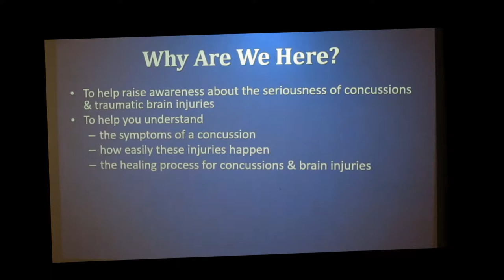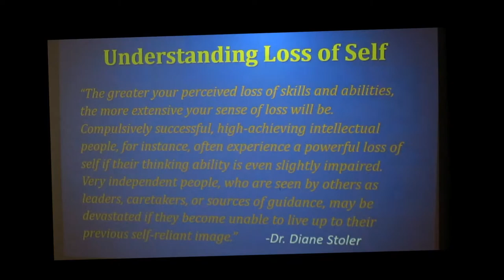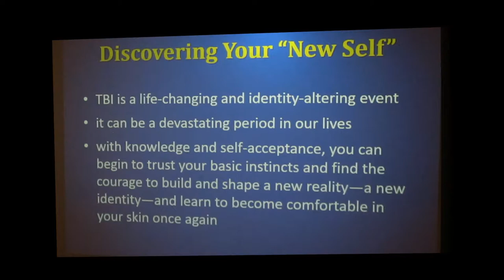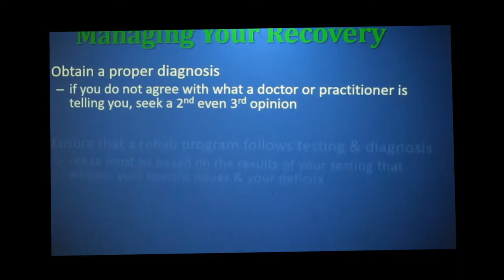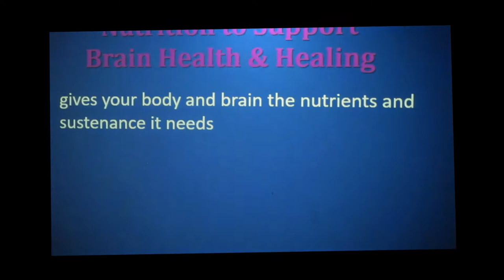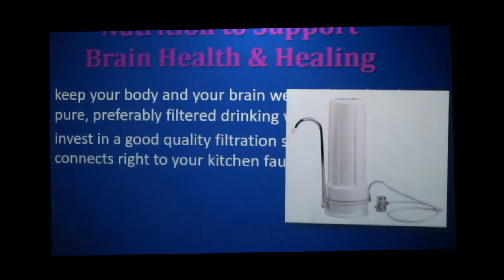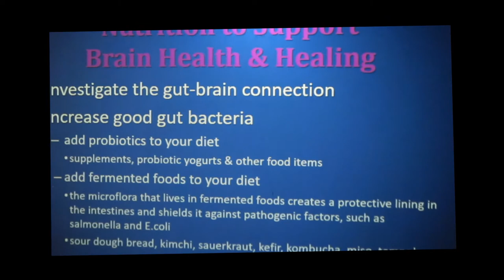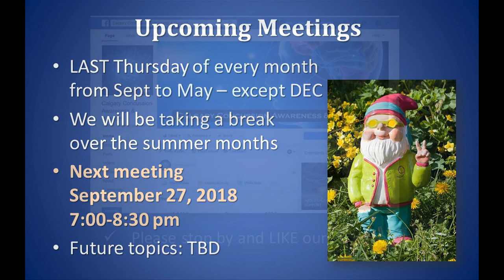Coping Strategies, Part 3 - Redefining "Normal"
Presentation video from our May 31, 2018 meeting we were discussed the following:
*Understanding Loss of Self
*Managing Your Recovery
*Nutrition to Support Brain Health & Brain Healing.